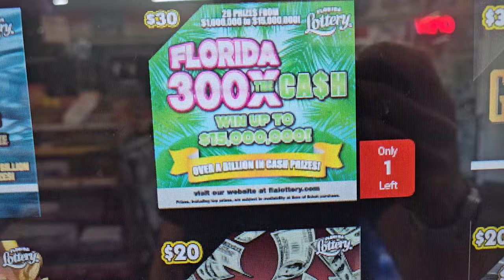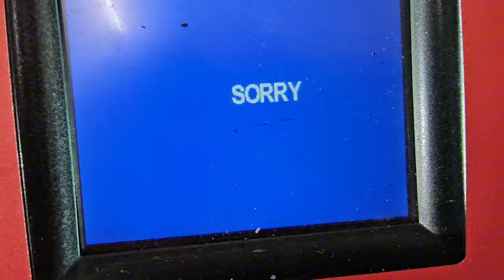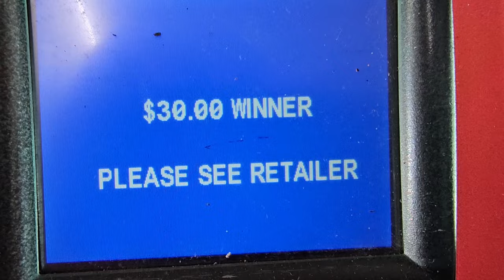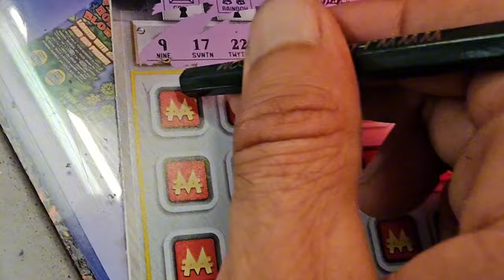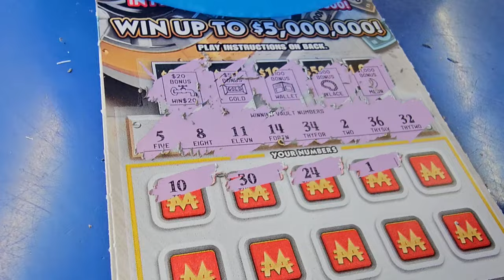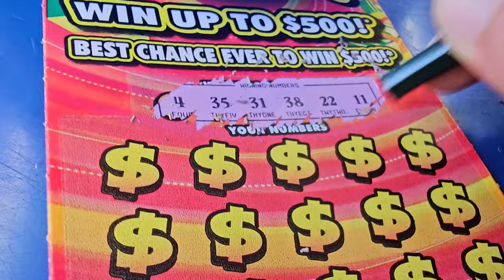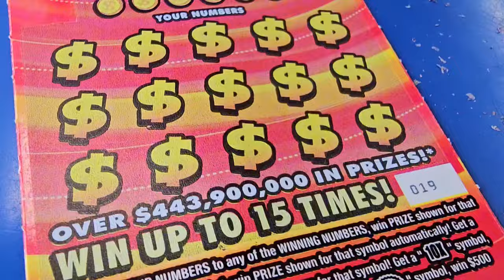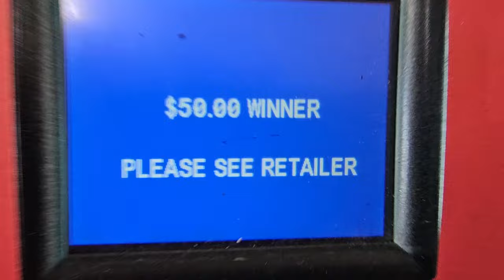HUGE WTF!! Scratch Life🚀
That was Insane!!!